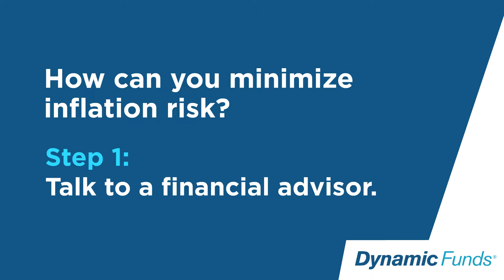Invest with Advice - Minimize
Views expressed regarding a particular investment, economy, industry or market sector should not be considered an indication of trading intent of any of the mutual funds managed by 1832 Asset Management L.P. These views are not to be relied upon as investment advice nor should they be considered a recommendation to buy or sell. These views are subject to change at any time based upon markets and other conditions, and we disclaim any responsibility to update such views.

To the extent this video contains information or data obtained from third party sources, it is believed to be accurate and reliable as of the date of publication, but 1832 Asset Management L.P. does not guarantee its accuracy or reliability. Nothing in this video is or should be relied upon as a promise or representation as to the future.

Commissions, trailing commissions, management fees and expenses may be associated with mutual fund investments. Please read the prospectus before investing. Mutual funds are not guaranteed, their values change frequently and past performance may not be repeated.

Dynamic Funds® is a registered trademark of its owner, used under license, and a division of 1832 Asset Management L.P.